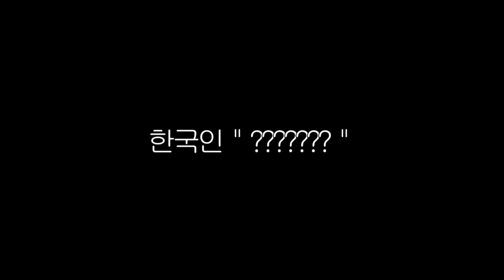이게 바로 애니국에서 태어난 일본인들의 성대모사 실력입니다. [일본인 유이뿅]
하나도 안비슷하지만 즐겁게 봐줬으면 좋겠습니다!!

아프리카 tv 일본인 BJ 유이뿅입니다.
실시간으로 업로드, 생방송 확인 할 수 있습니다!